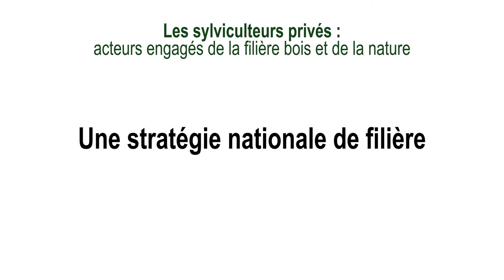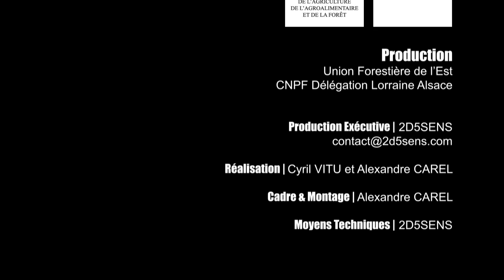Allocution de Mme. Véronique Borzeix - 12e journée de la forêt privée Grand Est 2/3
Les enjeux pour la filière Forêt-bois, le programme national Forêt-Bois et sa déclinaison régionale.

Allocution de Mme Véronique Borzeix, Ministère de l'Agriculture, dans le cadre de la 12ème Journée de la Forêt Privée le 17 septembre 2016 à Colmar : "les sylviculteurs privés : acteurs engagés de la filière bois et de la nature".

Production : CRPF Lorraine-Alsace et Union forestière de l'Est.
Réalisation et moyens techniques : Alexandre Carel - 2D5SENS